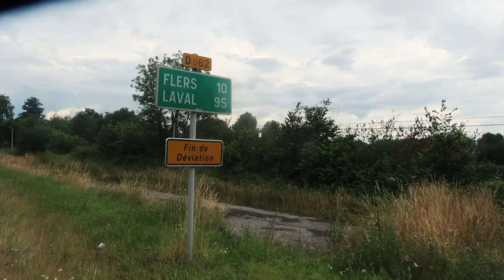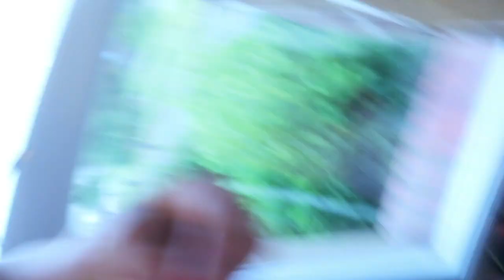FIRST DAY CYCLING IN FRANCE WAS A MASSIVE REALITY CHECK- FRANCE IS NOT FLAT!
Today we cycled 75km in France for day 3 of our cycling trip which doesn't sound like a lot but what we didn't take into consideration was how hilly it would be. After 60km of the route we all were literally falling asleep at the road side. We got off the ferry at 7am and didn't get to our airbnb until 8pm.

If your new to the channel, there plenty more travel vlogs coming so stick around. See you tomorrow, or the next depending on how tired we are.